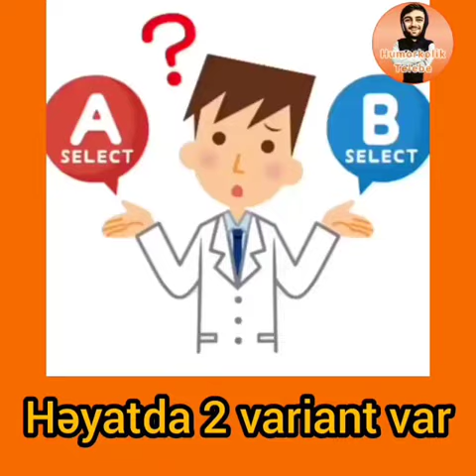heyatda iki variant var